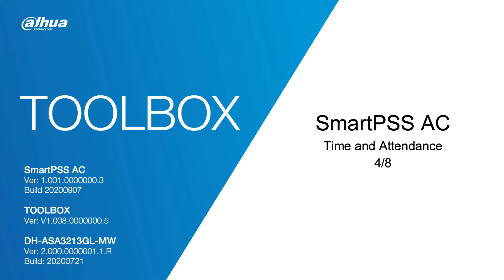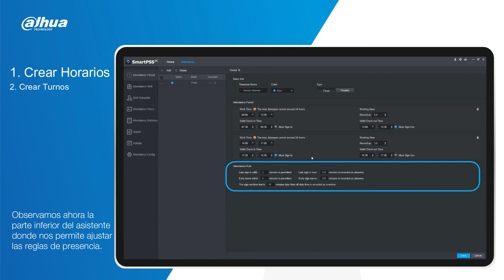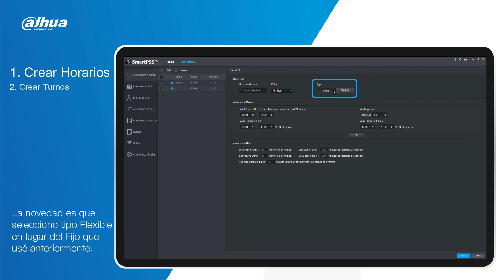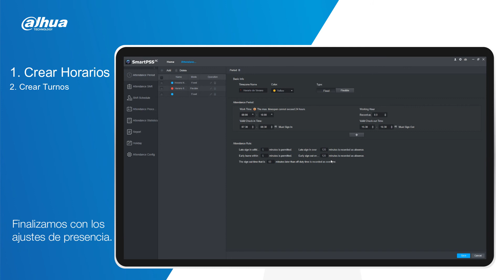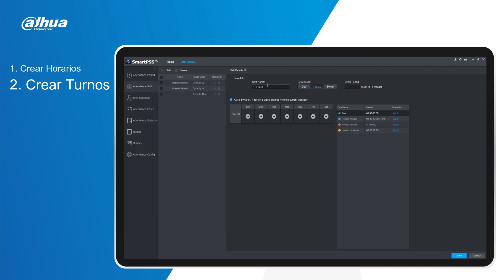TOOLBOX | Parte 11: SMART PSS_V4 - CREAR HORARIOS Y TURNOS ASA3213G-MW FACT ASA3213GL-MW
00:11 CREAR HORARIOS
03:56 CREAR TURNOS

Bienvenidos amigos de Dahua Iberia a este primer lote de vídeos del año 2021. Tenemos el placer de presentaros el segundo de varios videotutoriales explicando el software Smart PSS AC de Dahua en su parte de Time and Attendance o Control de Presencia.

El objetivo de este vídeo es continuar la configuración del software Smart PSS AC Time and Attendance desde el punto donde lo dejamos en el anterior vídeo y donde entramos a configurar y explicaros la creación de Horarios y Turnos.
En este cuarto vídeo, comenzamos por la creación de horarios que son la referencia sobre la que evaluaremos el tiempo de trabajo de cada empleado y así poder conocer las horas trabajadas, si ha habido incidencias del tipo entrada temprana, o retraso en la entrada, así como sus variantes para el control de la salida. También podremos controlar y automáticamente confirmar la ausencia de un empleado si se supera un mínimo de minutos y no tenemos fichaje por su parte.

Lo primero que mostramos es cómo crear el, posiblemente, horario más común, el horario de 8am a 17pm con una hora de comida ( la configuración del horario de 9am a 18pm sería idéntico). Recordemos que un horario de trabajo puede ser Fijo o Flexible (veremos más adelante la configuración de un horario Flexible).
Para definir un horario, lo más sencillo es partirlo en dos sesiones de trabajo, la primera sesión duraría desde la hora de entrada hasta la hora de comida, y la segunda desde la hora de vuelta de comida a la hora de salida. De esta forma, facilitamos que el empleado únicamente tenga que fichar la entrada y salida de sus sesiones, siendo el tiempo entre el fin de una y el inicio de otra sesión el tiempo efectivo de comida. Para el horario flexible en lugar de indicar de indicar la hora de inicio y fin de sesión, indicaríamos las horas de inicio y fin entre las cuáles el empleado deberá trabajar sus 8 horas, es decir, en un flexible de 8:00 a 23:59 como el del ejemplo, el trabajador podría decidir trabajar de 11am a 7pm y sería correcto ya que está haciendo sus 8horas laborables dentro de la franja de tiempo permitida.
Por último, creamos un ejemplo de horario de verano para las empresas que dispongan de este horario para los meses de Julio y Agosto generalmente donde se evita trabajar en las horas de más calor haciendo la jornada laboral en una única sesión.

Tras crear los horarios, mostramos cómo se crean los turnos, que van a ser la base que sustente la creación de un calendario de trabajo que veremos en el siguiente vídeo. La creación del turno de trabajo es muy sencilla, basta con indicar la forma de planificación: diaria, semanal o mensual y aplicar el horario que quieres para cada día. Finaliza la creación del turno asignando los días de descanso para identificar así los días No Laborables. Para las empresas con planificación mensual de turnos de trabajo o turnos rotativos, deberán usar el modo mensual y asignar los horarios tal y como se ha mostrado, de esta manera los trabajadores tendrán por adelantado el turno que deben hacer cada día. Las empresas con turnos rotativos, tendrán que crear tres horarios (M/T/N) en lugar de los creados en este vídeo y luego así crearían los turnos en base a esos horarios para crear el calendario de trabajo como veremos en el siguiente vídeo.